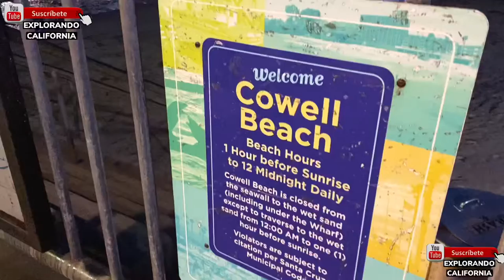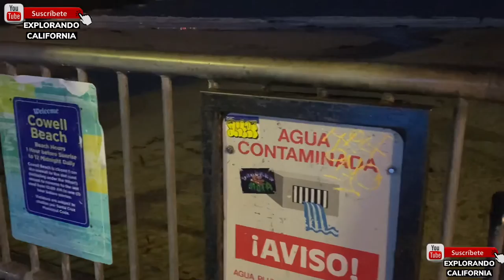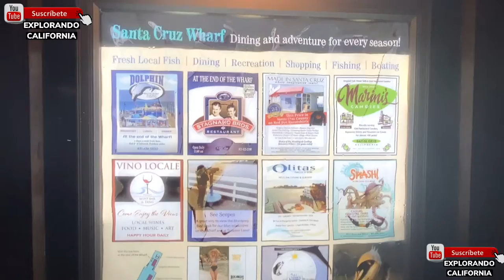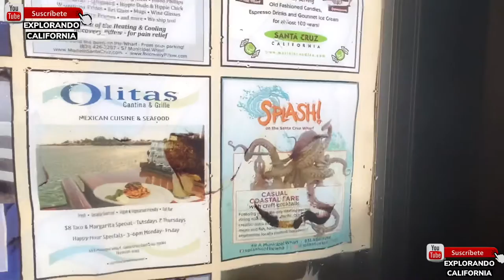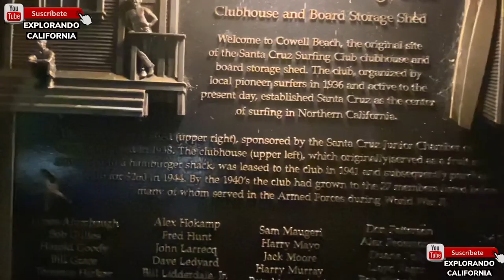COWELL BEACH SANTA CRUZ CALIFORNIA 🇺🇸 HERMOSA PLAYA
Cowell Beach, aka Cowell’s, is the name of the beach west of the Municipal Wharf pier in downtown Santa Cruz, CA. On the other side of the pier is the larger more popular Santa Cruz Main Beach. Cowell’s has a grand hotel, the Dream Inn, as a backdrop and has a great view of the pier jutting out into the Santa Cruz Harbor. Volleyball is popular here and there are many sand courts available on both sides of the pier. Surfing is also popular when conditions are right – it’s known as a beginner’s wave. The famous expert surf spot between Point Santa Cruz and Cowell Beach is called Steamer Lane. Cowell Beach is frequently one of the most polluted beaches along the California Coast so take that into consideration before swimming on this side of the pier. Talk to the lifeguards and check water quality before heading in.